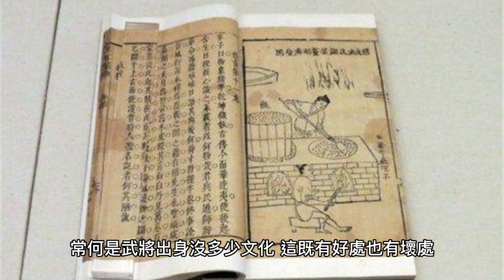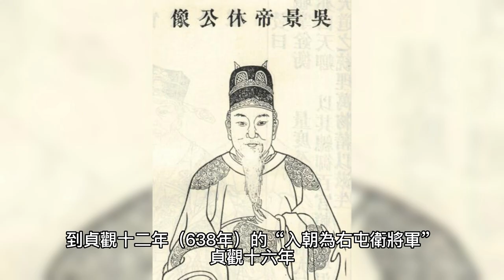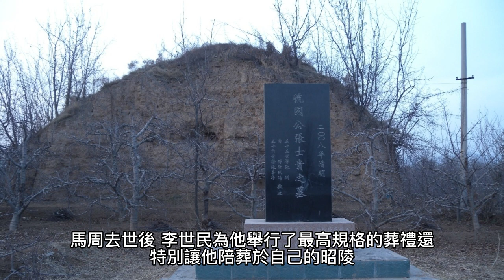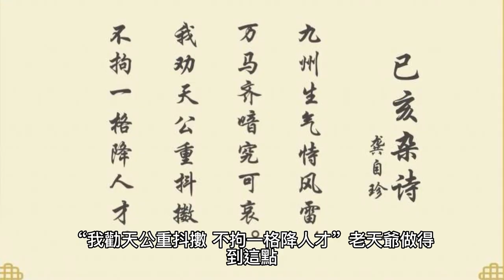唐太宗李世民最信任的人竟然是一個酒鬼，酒鬼的逆襲之路：從寄人籬下的門客到唐太宗最信任的宰相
一元復史
真實情況是什麼樣的，我們一起來看看

史上最牛獄卒：皇帝派人來殺犯人，他緊閉監獄門不讓進，犯人竟然成了史上唯一在監獄中長大的皇帝
汲黯如果不死，能攔得住漢武帝嗎？引起大漢根基不穩的巫蠱之禍能避免嗎？

提到李淵這個女兒，隋軍就會臉色一變，恨得咬牙切齒讓隨軍為之色變，為大唐打下半壁江山的女軍神
唐玄宗被騙得最慘的一場戰爭，空前慘敗上報為空前大勝，直接導致了唐朝的衰敗